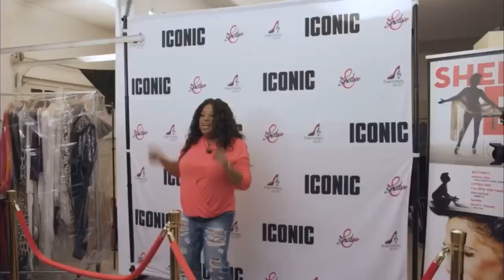Sheila E. TV - KYM WHITLEY AND SHERRI SHEPHERD CLIP, EPISODE #1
Clip from the debut episode of Sheila E. TV with special guests: Moms and Pops Escovedo, Kym Whitley and Sherri Shepherd, "Little Drummer Girlz," DJ Cassidy, and many more surprises!

"SHEILA E. TV" IS A STILETTO FLATS, INC. PRODUCTION

EXECUTIVE PRODUCER
SHEILA E.

DIRECTORS
SHEILA E.
MYCHAEL GABRIEL

PRODUCERS
MYCHAEL GABRIEL
iA CHEVERES

RAYMOND MCKINLEY

EDITOR & COLORLIST
MYCHAEL GABRIEL

OPERATIONS MANAGER & PROJECT COORDINATOR
iA CHEVERES

GAVIN BRENNAN

CAMERA & LIGHTING
GAVIN BRENNAN
JOSLYN NYCE

SOCIAL MEDIA AND MARKETING
DESTINY DAVISON

SET STYLIST
KINLEY WINNAMAN
JENNA LYONS

SET ASSISTANT
ZINA ESCOVEDO

LIGHTING DESIGN
TITO VILLASENOR

NATALIE MALCHEV

BAND
DRUMS -SHEILA E.
BASS - RAYMOND "DEACON" MCKINLEY
GUITAR - MYCHAEL GABRIEL

SHOW CREATOR & HOST
SHEILA E.

CO-HOST
EMMA ESCOVEDO

THANKS TO OUR SPECIAL GUESTS
MOMS & POPS ESCOVEDO
SHERRI SHEPHERD
KYM WHITLEY
SARAH THAWER
CHITAA
GENEVA LONDON
DJ CASSIDY